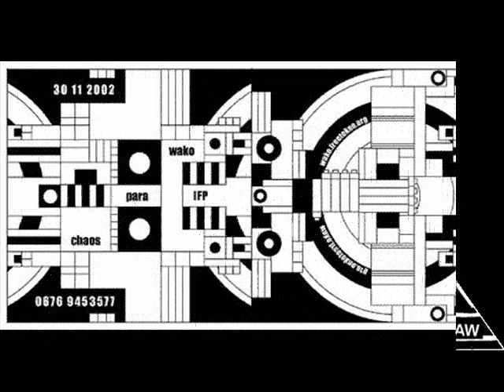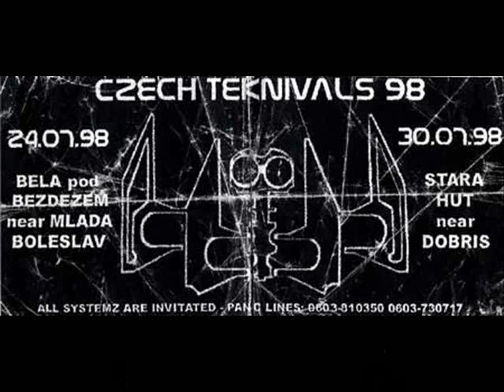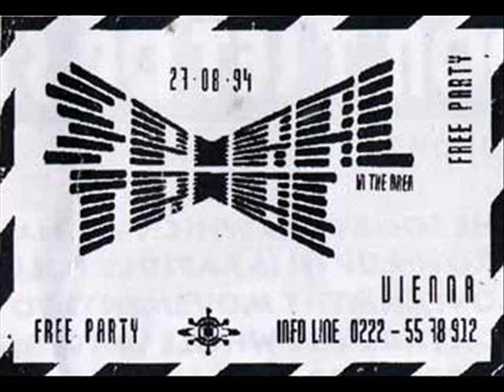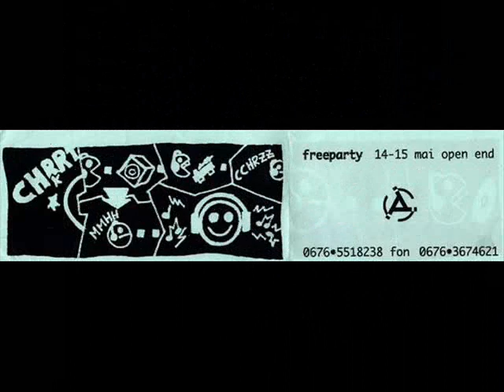MK23 aka GanjaNinja - Rat Dance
Flyers by Wako
Video by Throbbing Christl
this is a friendly upload ... thx to MK23 for the track and thx to Wako for collecting & hosting the Flyers used in the Video!